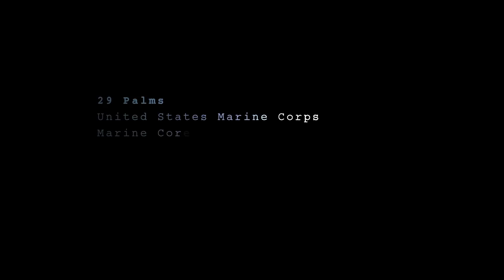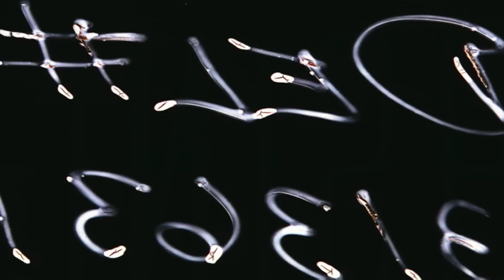2010 BOTB: Kai Hei Tai - 29 Palms, CA - Scion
See the build for Team Kai Hei Tai in the 2010 Scion Battle of the Builds competition. Watch behind the scenes as members of Team Kai Hei Tai show us their inspiration behind their build and what they are trying to accomplish. Scion